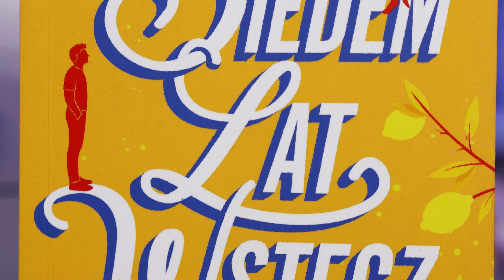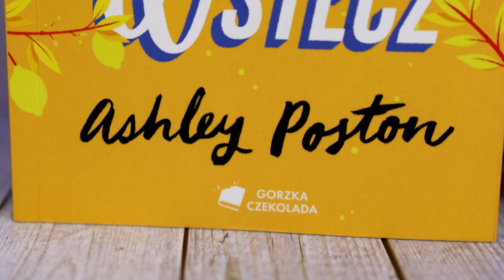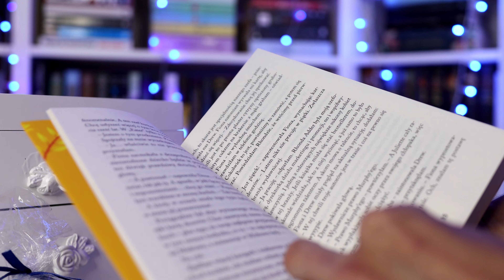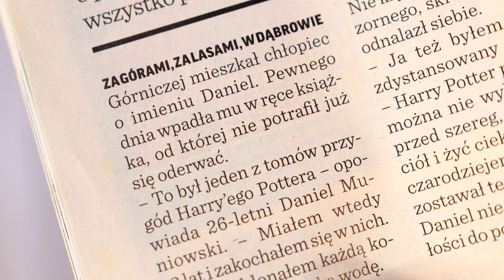Czy zakochalibyśmy się w sobie, gdybyśmy się poznali 7 lat wcześniej? + KONKURS | Strefa Czytacza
Materiał powstał we współpracy płatnej z wyd. Gorzka Czekolada (Media Rodzina). Co to oznacza? Oznacza to, że zostało nam zlecone przygotowanie RECENZJI książki, czyli materiału z naszą własną, subiektywną opinią. I ta jest w 100% nasza, niezależna i szczera. TO NIE JEST REKLAMA. Reklama zakłada POLECANIE produktu niezależnie od opinii.

⬇⬇⬇ CZYTAJ WIĘCEJ ⬇⬇⬇

Kolejna lektura Czytaczowej sprawiła, że zadaliśmy sobie pytanie: czy połączyłaby nas miłość, gdybyśmy się poznali 7 lat wcześniej?

W oparciu o "Siedem lat wstecz" Ashley Poston (tłum. Monika Wiśniewska) gadamy o książce, o naszym życiu i o rzeczach, które wyprawialiśmy jeszcze "jakiś" czas temu i z których... niekoniecznie jesteśmy dumni...

KONKURS
Do wygrania 1 egzemplarz książki "Siedem lat wstecz".

Aby zawalczyć o nagrodę odpowiedz na pytanie: jaka jest Twoja ulubiona komedia romantyczna i dlaczego?

Konkurs trwa do 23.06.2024 r.
Wyniki konkursu zostaną opublikowane w odpowiedzi na zwycięski komentarz oraz podane w komentarzu pod materiałem, w którym konkurs został ogłoszony.

Zwycięzca ma 7 dni na przesłanie mailem swoich danych adresowych (wraz z nr telefonu) oraz tytułu wybranej książki.

Wszelkie zgromadzone dane służą jedynie przekazaniu nagrody Zwycięzcy i po zakończeniu konkursu nie będą dalej przetwarzane.

OPIS WYDAWNICZY:
Po najgorszym dniu w swoim życiu trzeba wymyślić, jak dalej żyć.

Dlatego Clementine układa plan, mający chronić jej serce: być zajętą, ciężko pracować, pokochać kogoś miłego i starać się pamiętać o tym, aby sięgać gwiazd. To ostatnie jest niemądre i oczywiście ma znaczenie metaforyczne, ale ciocia zawsze jej powtarzała, że każdy musi mieć przynajmniej jedno wielkie marzenie, które będzie go napędzało. I przez ostatni rok ten plan doskonale się sprawdzał. To znaczy prawie doskonale. Ta część o miłości jest trudna w realizacji, ponieważ Clementine nie ma ochoty nawiązywać zbyt bliskich relacji – nie jest pewna, czy jej serce by sobie z tym poradziło.

I wtedy w mieszkaniu zmarłej cioci zastaje nieznajomego mężczyznę. Mężczyznę z życzliwym spojrzeniem, akcentem Południowca i upodobaniem do tarty cytrynowej. Mężczyznę, w którym przed tym wszystkim zakochałaby się bez pamięci. I może nadal byłoby to możliwe.

Tyle że on żyje w przeszłości. Siedem lat wstecz. A ona, całkiem dosłownie, jest jego przyszłością.

Ciocia zawsze mówiła Clementine, że to mieszkanie jest miejscem, w którym chwile łączą się ze sobą niczym akwarele. I dziewczyna wie, że jeśli pozwoli sobie się zakochać, skończy się to dla niej tylko cierpieniem.

Bo przecież miłość nigdy nie jest kwestią czasu, lecz kwestią zgrania się w czasie.